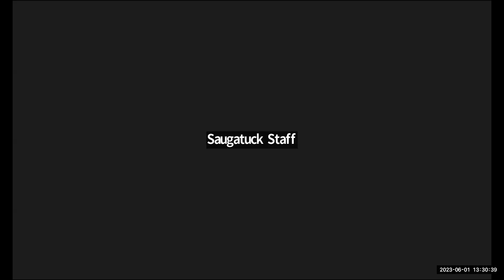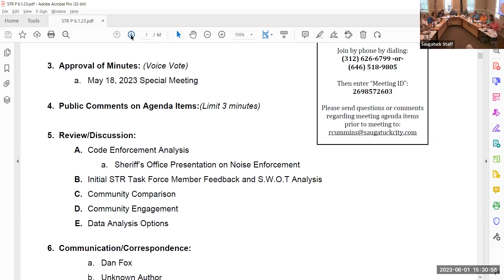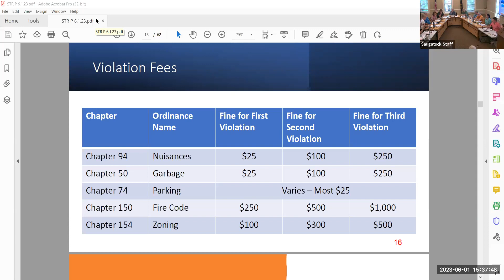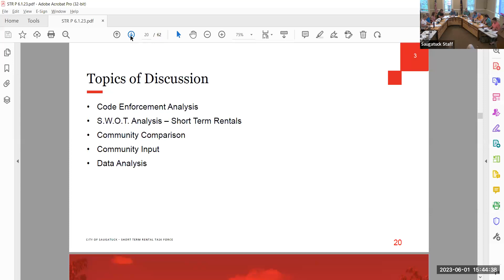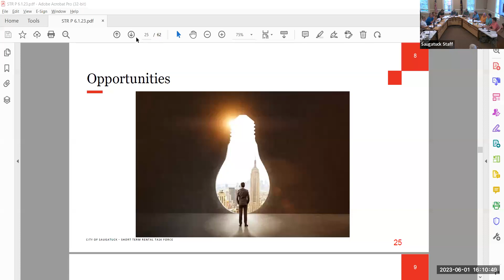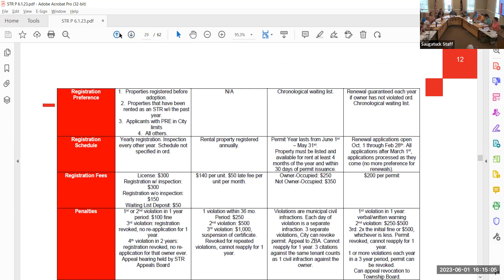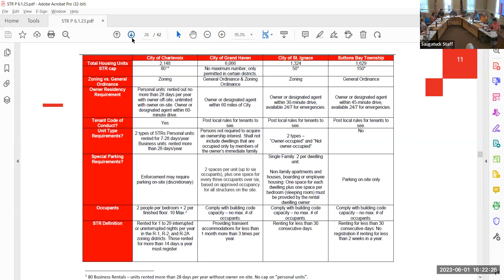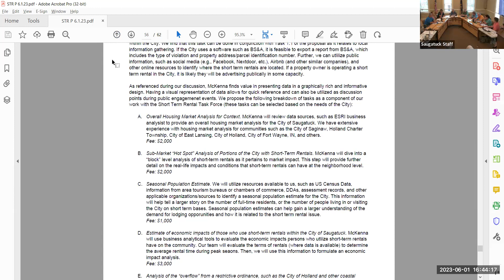6-1-23 Short Term Rental Task Force